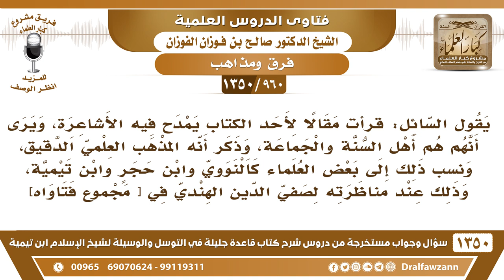[960 /1350] قرأت مقالا لأحد الكتاب يمدح فيه الأشاعرة، وذكر أنه المذهب العلمي الدقيق...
-[960 /1350] السؤال: يقول السائل: قرأت مقالًا لأحد الكتاب يمدح فيه الأشاعرة، ويرى أنهم هم أهل السنة والجماعة، وذكر أنه المذهب العلمي الدقيق، ونسب ذلك إلى بعض العلماء كالنووي وابن حجرٍ وابن تيمية، وذلك عند مناظرته لصفي الدين الهندي في [ مجموع فتاواه ].
الجواب: يقول الشاعر: "وللناس فيما يعشقون مذاهبُ" هٰذَا يعشق مذهب الأشعرية، ويريد أن يمدحهم، وَهٰذَا ليس بصحيح، الأشعرية عندهم خطأ، وعندهم ضلال في العقيدة، فكيف يُمدحون، ويُقال: إنهم أفضل من غيرهم، مع ما عندهم من الأخطاء والمخالفات.
للاشتراك في قناة الشيخ صالح الفوزان
أسئلة وأجوبة من شرح قاعدة جليلة ( 1350 ) مقطع

للاستفسار والإقتراحات والدعم
رئيس الفريق
لمشروع كبار العلماء